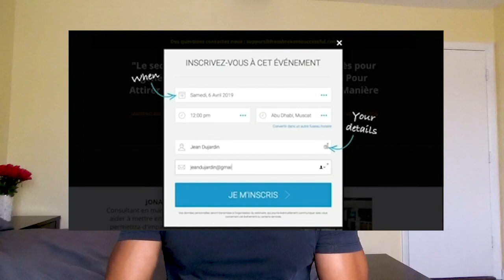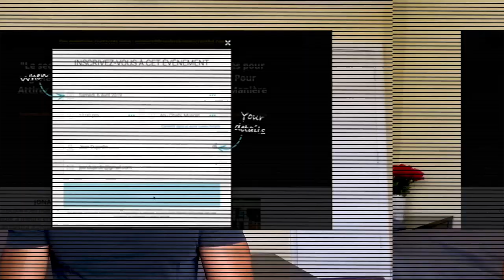Comment Démarrer Un Business Sans Argent ?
Dans la vidéo du jour, nous allons voir Comment Démarrer Un Business Sans Argent. En effet, il y a certaines personnes qui souhaitent partir de zéro, lancer un business pour s'enrichir avec. Bien qu'il est possible de démarrer un business sans argent, il est quand même recommandé de disposer d'un fond de départ. Découvrez dans cette vidéo comment démarrer un business sans argent.

0:00 Intro
0:44 Début
1:36 Quel business lancer
2:00 Économiser de l'agent
2:45 Comment lancer un business en ligne
3:42 Avoir L'esprit serein
4:50 Master Class en ligne

▬▬▬▬▬▬▬▬▬FORMATION OFFERTE▬▬▬▬▬▬▬▬▬▬▬

▬▬▬▬▬▬▬▬▬ MES COACHING ▬▬▬▬▬▬▬▬▬▬▬▬

▬▬▬▬▬▬▬▬ MES OUTILS ▬▬▬▬▬▬▬▬▬▬▬▬▬▬▬▬

▬▬▬▬▬▬▬▬▬▬▬▬ Témoignage client ▬▬▬▬▬▬

▬▬▬▬▬▬▬▬▬▬▬▬ LIENS ▬▬▬▬▬▬▬▬▬▬▬▬